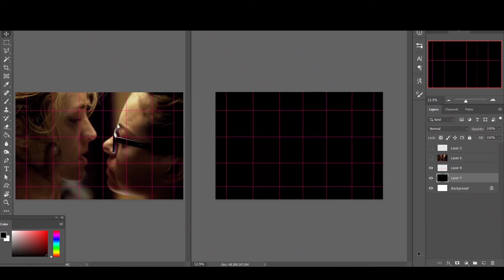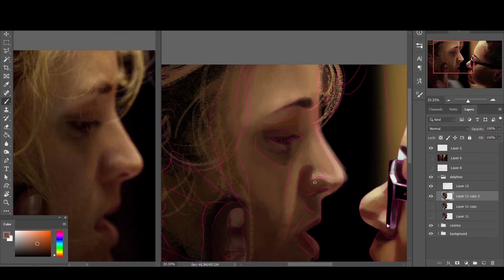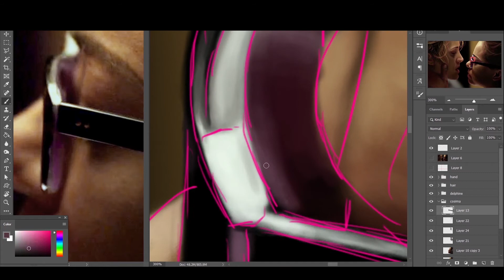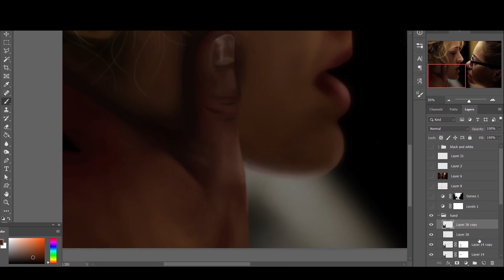Orphan Black - Defy Them - Speedpaint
Sorry its been so long since I uploaded anything. I stopped recording my work because I was having an issue with the software on my computer and then fell out of habit with it. That, on top of life and dealing with the pandemic has meant I haven't really been all that focused on posting art. Going to try to get back into it now.

I really enjoyed painting this piece. This scene means so much to me and I did a lot of healing while painting it. I'll probably end up painting every frame of this scene eventually and I'm only half joking lol

Will be posting most of my work in instagram and should have a website finally running soon :)